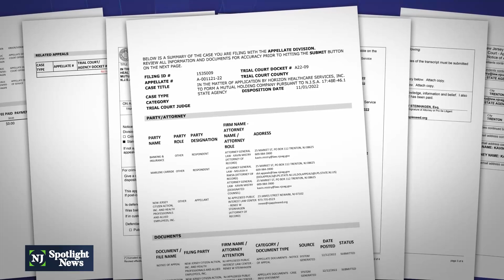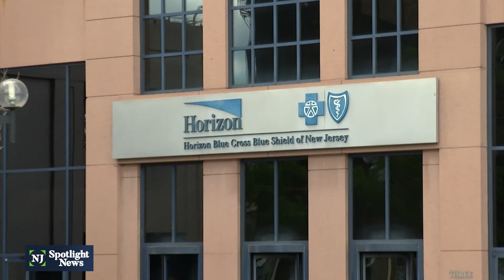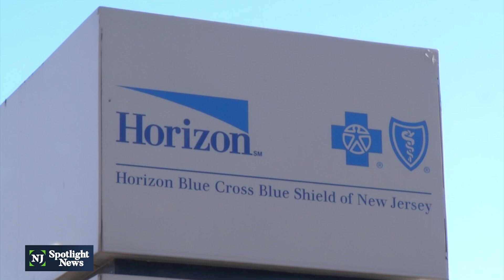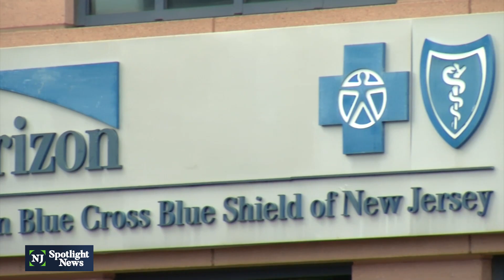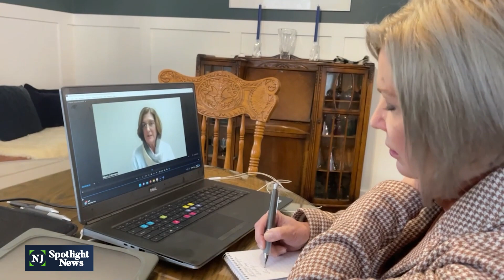Groups file lawsuit to block Horizon reorganization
Consumer advocates and a labor union have filed an appeal seeking to block a massive reorganization of New Jersey's largest health insurer. “... the stakes are incredibly high," said Maura Collinsgru of New Jersey Citizen Action. The Murphy administration recently greenlighted a major corporate reorganization at Horizon Blue Cross Blue Shield of New Jersey.